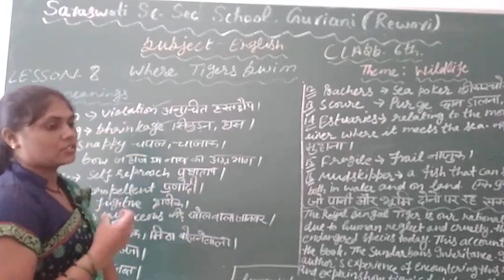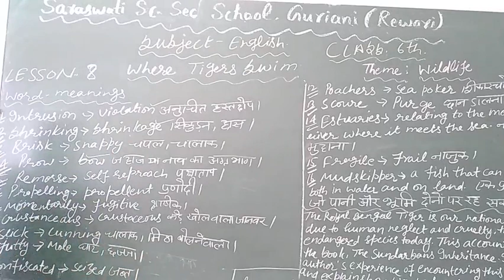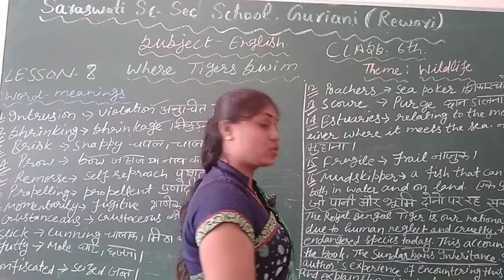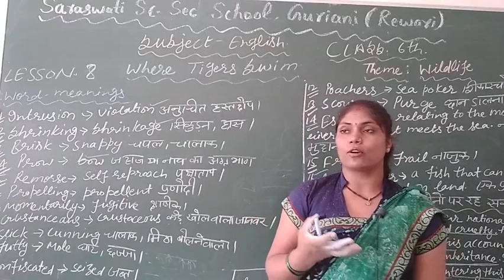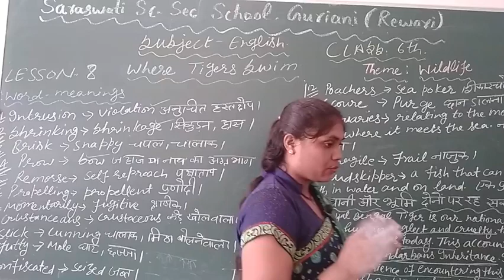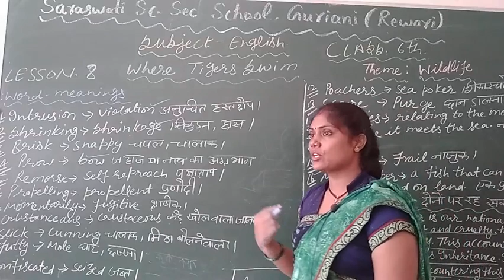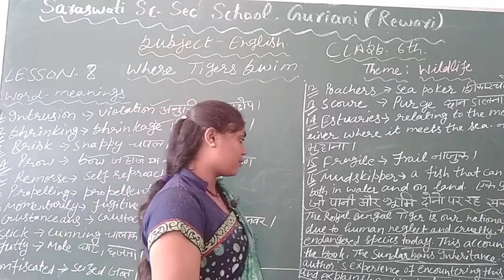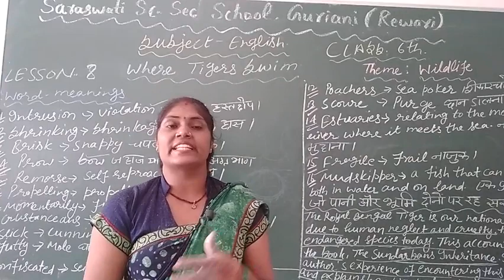Class =7th (English) lesson =8(part-1)